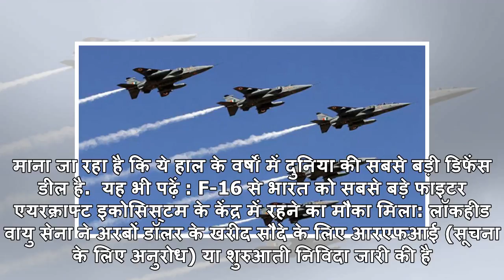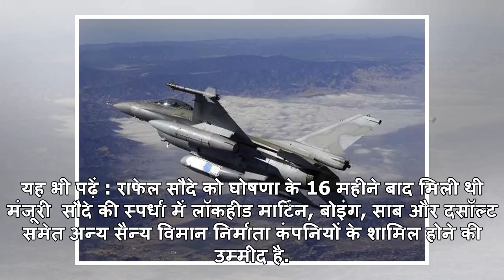दुनिया की सबसे बड़ी डिफेंस डील करेगा भारत, 110 लड़ाकू विमानों की खरीद प्रक्रिया शुरू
प्रतीकात्मक फोटो.नई दिल्ली: लड़ाकू विमानों की कमी का सामना कर रही वायुसेना एक बड़ी डिफेंस डील शुरू क...